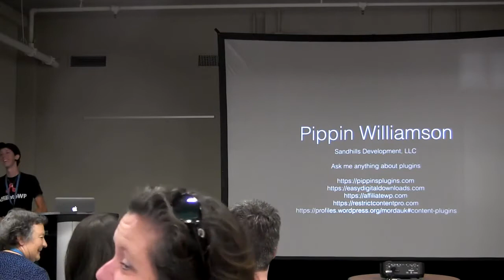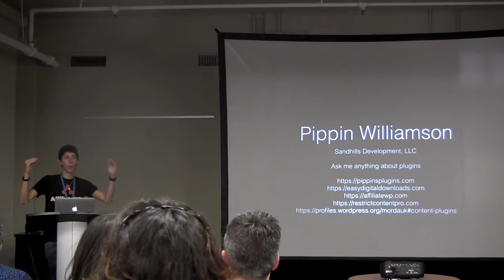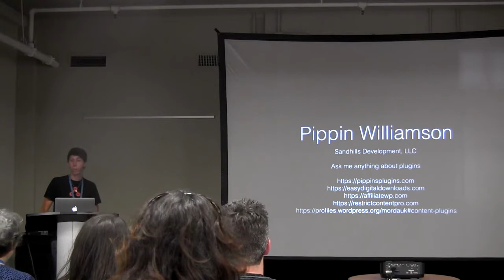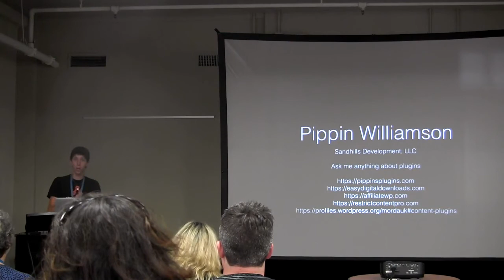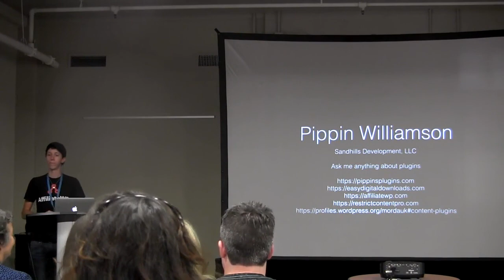Pippin Williamson: Ask Me Anything About Plugins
Pippin is a prolific plugin developer and founder of several successful commercial WordPress plugin projects. This session will have a Q&A style format where the audience can ask any question related to plugin development, the WordPress.org plugins directory, selling plugins, building a development team, and anything else related to plugins. Pippin will do his best to answer every question to the best of his ability.